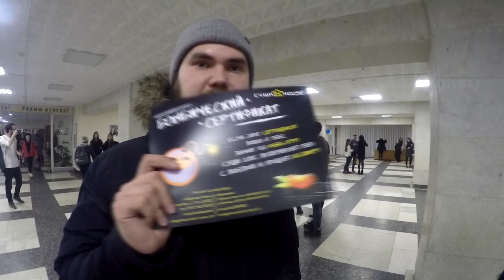ВЫБОРЫ2018, ВСТРЕЧА БЛОГЕРОВ, КВН В НИЖНЕКАМСКЕ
В ПОГОНЕ ЗА СЧАСТЬЕМ (выпуск №2)